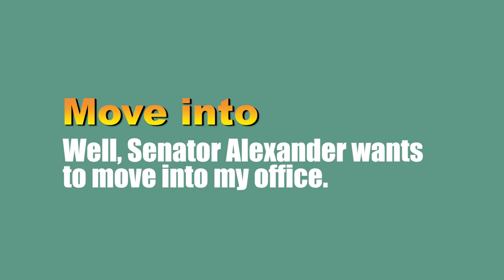Move into a phrasal verb| Learning English by series| Speaking English in daily conversation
Hi welcome to phrasal verb house
This video is about "Move into" which is a phrasal verb and has just only one meaning. First of all in this video is the introduction and pronunciation of phrasal verb after that is the defention of phrasal verb. Then you will watch a scence of designated survivor series in that scence used this phrasal verb(learning English in this method is the easiest way of learning). Next there is a sentence for this phrasal verb which helps to write a correct sentence for this phrasal verb.
Suggestion:
1 write a comment about this video
3 share this to your friends
4 press like bottom until more people reach to this video
Note: Phrasal verb house not only helps to learn English phrasal verb but also helps to learn how to use them in speaking English and writing of English.
Contents of this video:
00:00 Introduction, Pronunciation of move into
00:02 Definition of move into
00:10 Scence of designated survivor series for move into
00:50 Sentence for move into
00:57 Subscription and comment